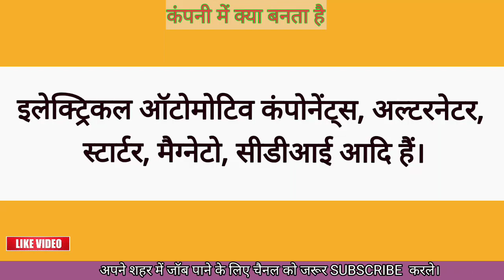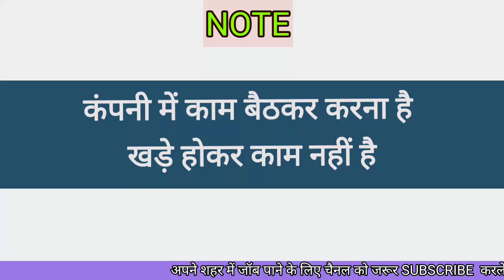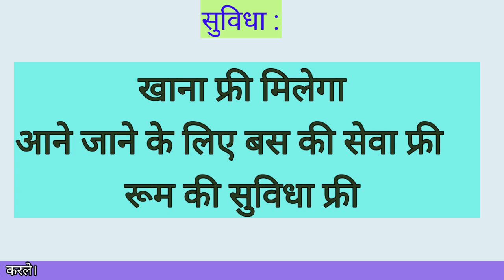Denso कंपनी में निकली बड़ी भर्ती | Denso company job vacancy | Private job vacancy 2023 | Jobs 2023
Dsnso कंपनी में निकली बड़ी भर्ती | Denso company job vacancy | Private job vacancy 2023 | Jobs 2023